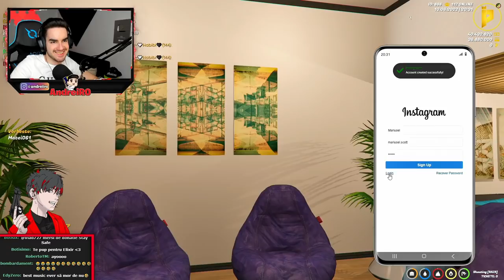⛔️Mariusel PREGATESTE JAF + Revine.. #13 | Gta 5 Real Life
Server-ul pe care ma joc este - IMPERIAL ROMANIA

 ♦ PAGINA DE FACEBOOK:
👉Steam:
 ♦Contul de Smurf{pe care dau add la Abonații}:
• AndreiRO •